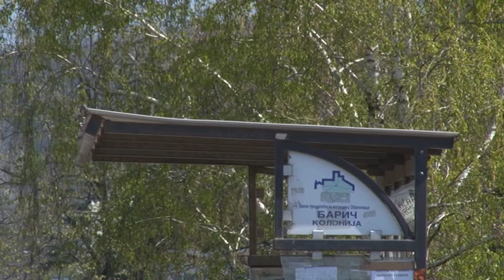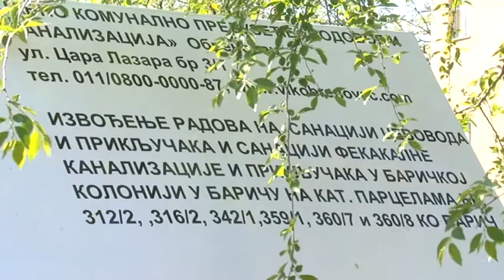Dobar dan, domaćine: Radovi u Bariču